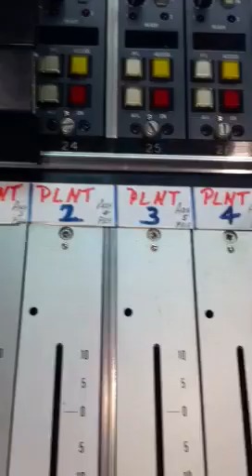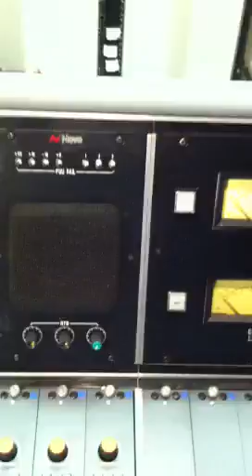Judge Judy & Joe Brown Audio Board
Neve Mixer Used For 17 yrs On Many T.V Shows..Family Feud & So Many More..